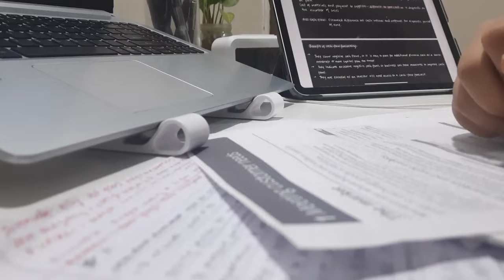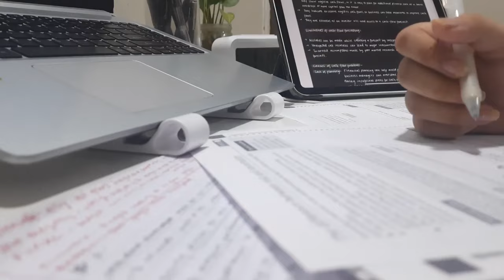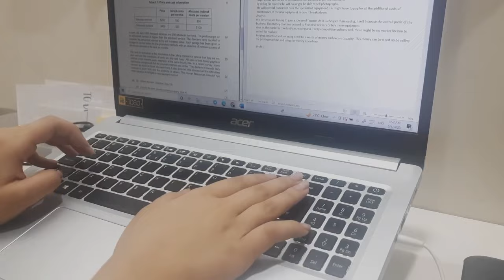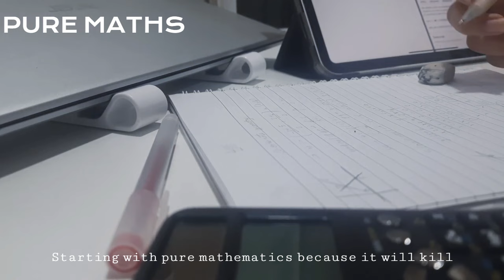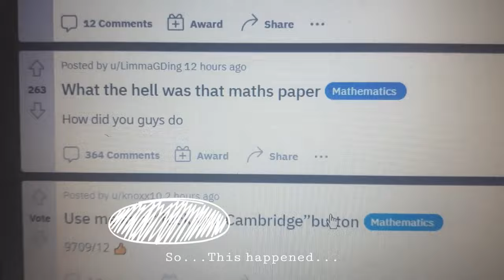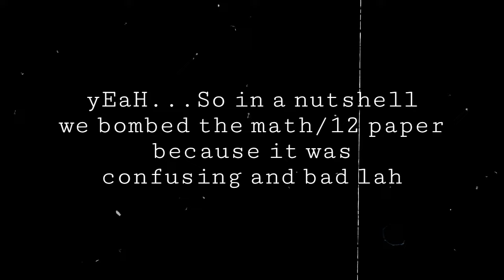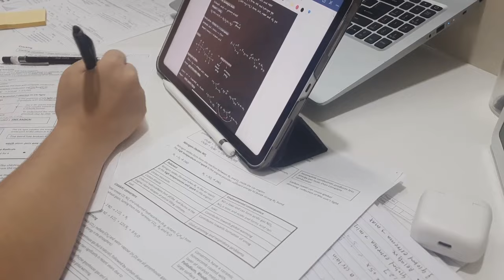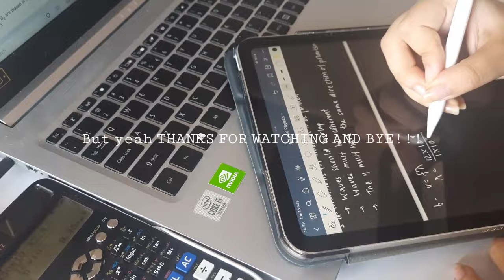📋FINALS VLOG|AS LEVELS|Too much Studying|Coffee|Metanoia~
Hey everyone!
WOW, this one took me a while to edit. I got so bored as there were so many long clips, but it's finally done. I hope you guys are doing great and remember to study and stay healthy.(don't be like me)
As always stay happy.
Love,
Metanoia~

FAQs-
Board- GCSE(AS levels)
Subjects that doom me- Math, Physics, Business, Chem
Editing app- Clipchamp, VSDC

All the credit(s) to the owner(s).
Music was taken from Thematic and Chosic.